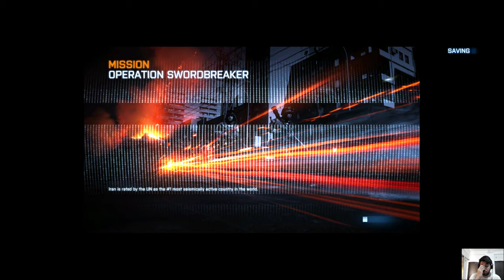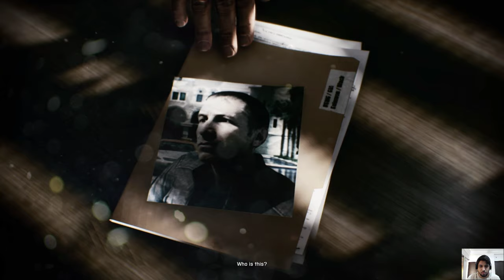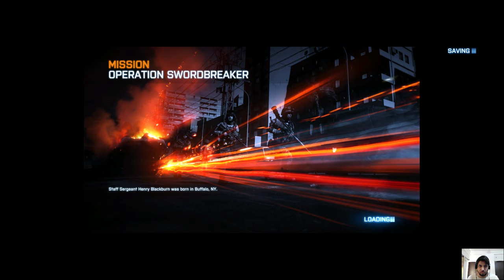Battlefield 3 Gameplay Hindi